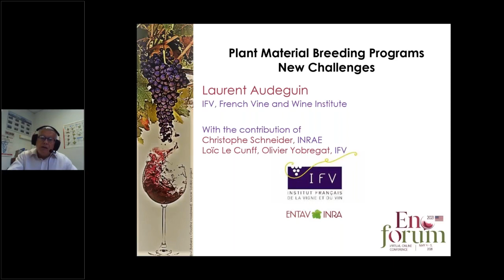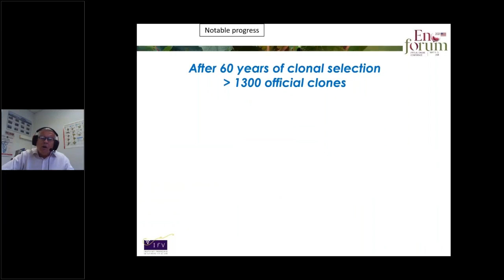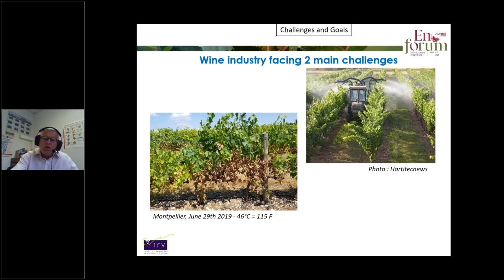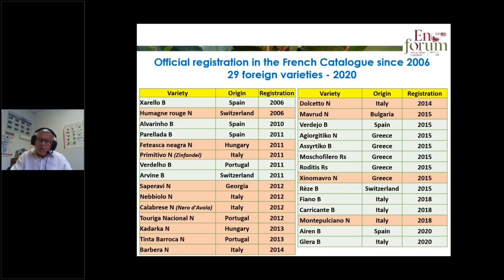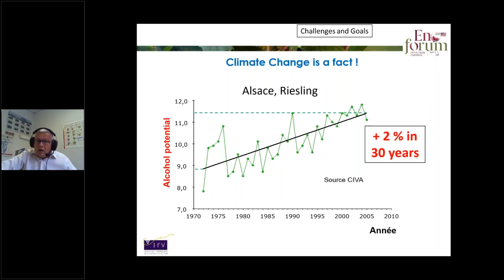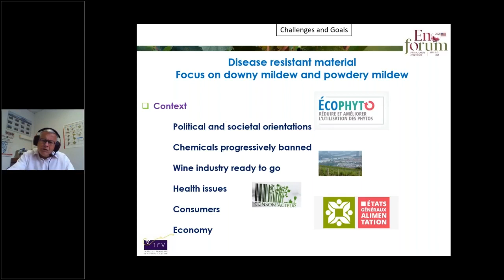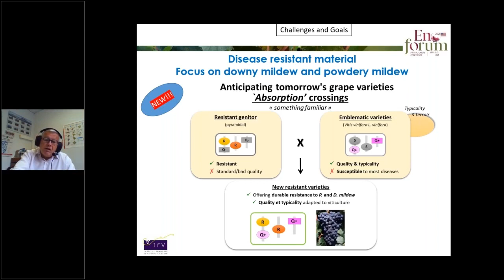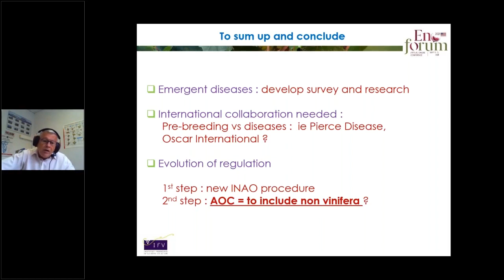Plant Material Breeding Programs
This video, presented by Laurent Audeguin of IFV French Vine and Wine Institute, focuses on plant breeding programs and wine industry challenges.

Speaker: Laurent Audeguin, IFV French Vine and Wine Institute (France)